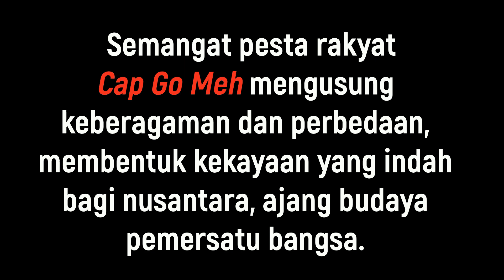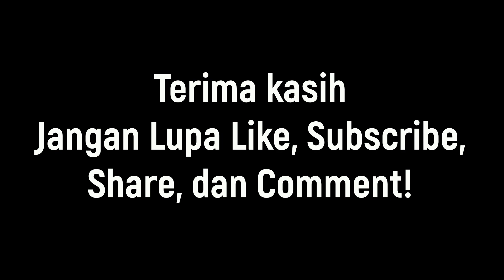BOGOR STREET FESTIVAL | Cap Go Meh 2019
Bogor Street Festival merupakan acara yang digelar tiap tahun dan dikemas dalam bentuk pesta rakyat. Bogor Street Festival adalah kegiatan seni dan budaya yang sudah menjadi tradisi dan berjalan cukup lama.

Semangat pesta rakyat Cap Go Meh mengusung keberagaman dan perbedaan, membentuk kekayaan yang indah bagi nusantara, ajang budaya pemersatu bangsa.

Dalam kegiatan festival seni budaya bertema Katumbiri Lighting Festival 2019 ini dimeriahkan oleh peserta pawai budaya dari berbagai daerah.

CGM atau Bogor Street Festival bukan hanya peristiwa budaya tapi ini warisan bangsa, jadi bukan simbol keagamaan, betul simbol budaya atau tradisi.